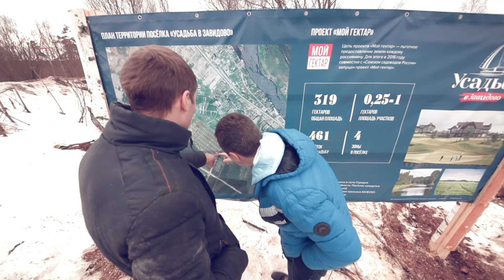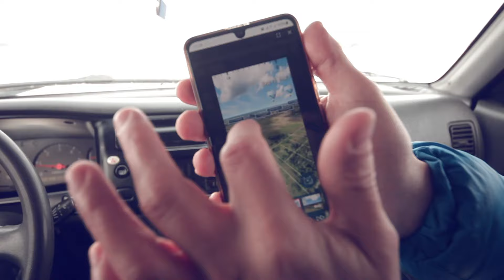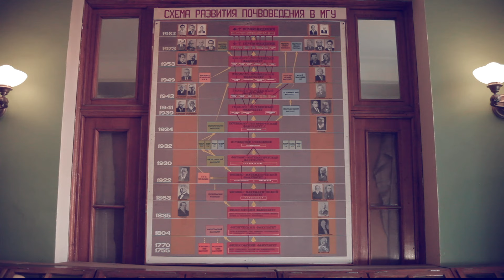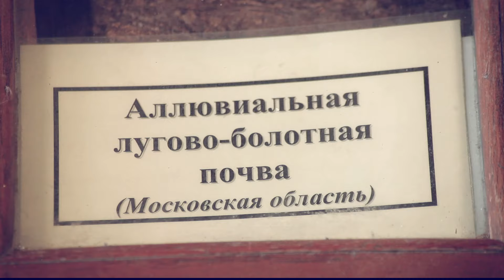ОТ СОХИ ДО СОХИ | ВЫБИРАЮ ЗЕМЛЮ В ЗАВИДОВО | ВЫПУСК 1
Новый проект «От сохи до сохи»: Никита выбирает себе участок под экоусадьбу с приусадебным хозяйством. Он изучает рынок, проверяет почву, электричество, дороги, общается с управляющим и местными жителями.

Тайминг:
0:20 Кто такой Никита, о себе, съемках в сериале и своем дипломе бакалавра почвоведения
1:13 «Усадьба в Завидово»: какая территория, сколько ехать, про электричество, интернет и феодальный образ жизни
2:50 Управляющий Илья и как найти свой гектар
3:32 Чем руководствоваться при выборе земли и можно ли есть снег в Завидово
4:45 Местный житель о золотом кольце России, озерах Тверской области, уникальной церкви и богатствах природы
5:50 Какая проблема на поле - совсем не проблема
6:10 Про почвенные горизонты, императорский указ, и за сколько лет формируется 1 сантиметр плодородный почвы
8:32 Местный житель о досуге и о том, куда можно добраться вплавь через Волгу
9:15 Про березки, дороги в поселке
9: 50 Как определить хорошую почву, анализ почвы в лаборатории МГУ, как любой дачник может проверить землю на участке
11:25 Зачем Никита решил купить гектар и почему люди до сих пор живут в человейниках
12:34 Местный житель о том, как они делают жизнь лучше
13:50 Назад в лабораторию МГУ и проверка почвы
15:40 Чем почвовед отличается от землекопа
15:50 Входная группа и описание, что будет в следующем выпуске

Официальный сайт проекта «Мой гектар» moigektar.ru